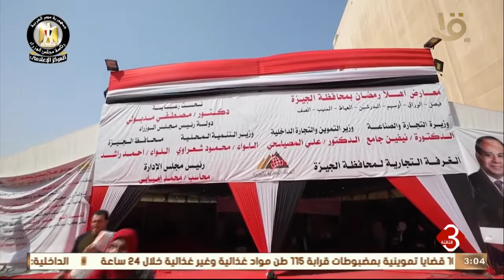نشرة الثالثة | الدولة تواصل جهودها لمواجهة تداعيات الأزمة الاقتصادية العالمية